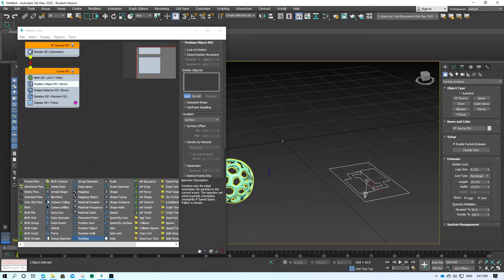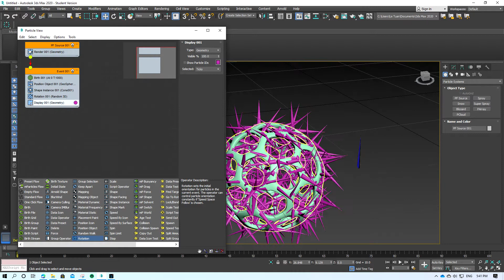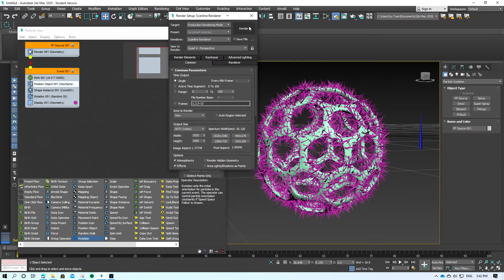How to Draw rods - needle on hollow sphere by 3dsmax 2020